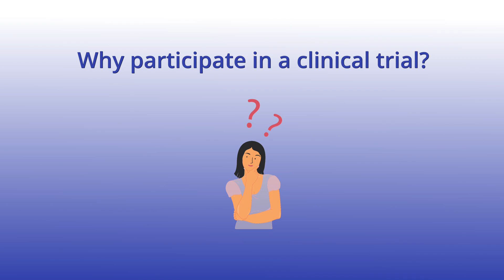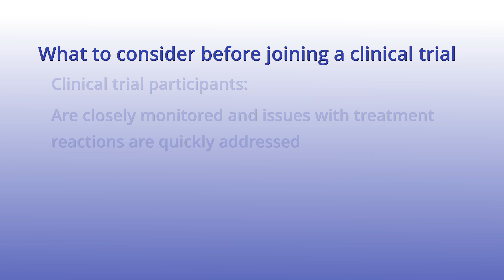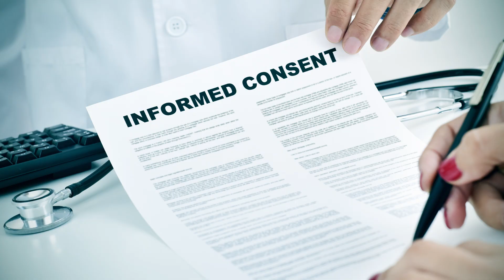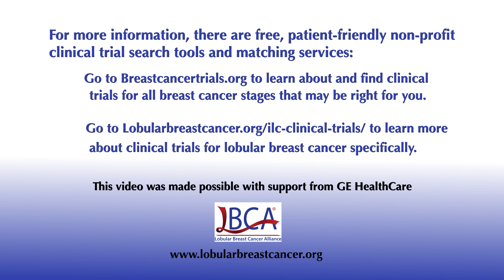Why Clinical Trial Participation is Important to Advance Breast Cancer Treatment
In this video, "Why Clinical Trial Participation is Important to Advance Breast Cancer Treatment," LBCA Executive Director, Laurie Hutcheson discusses the importance of participating in clinical trials to help in the discoveries of new treatments for breast cancer, along with Dr. Jason Mouabbi, Chair of the LBCA Scientific Advisory Board, breast cancer patients and patient advocates. Also discussed is the importance for individuals with all breast cancer types to be in clinical trials to ensure diversity.